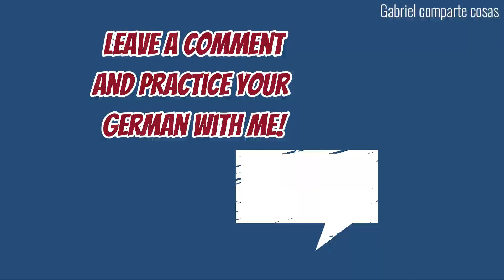10 Tipps gegen Müdigkeit! Deutsch hören und lernen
Deutsch für alle -  ¡Alemán para todos!
Yo soy Gabriel - Aprende alemán conmigo!